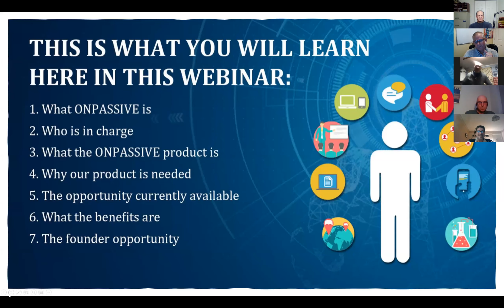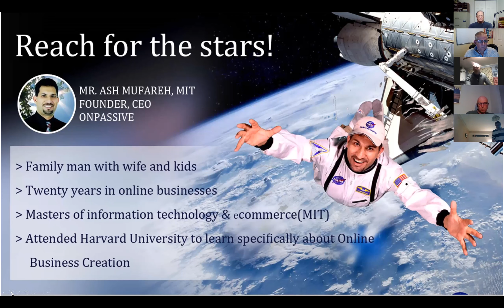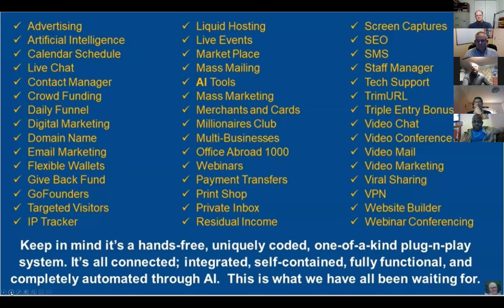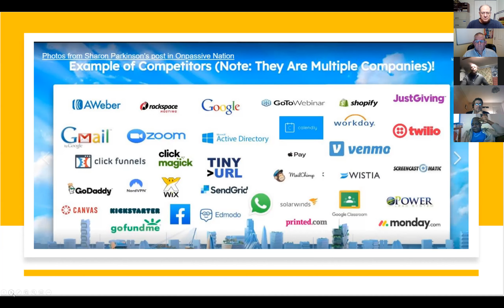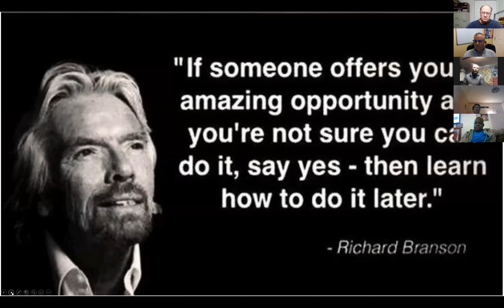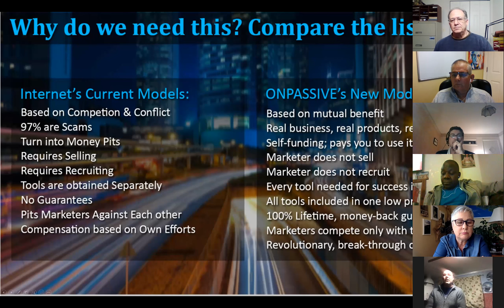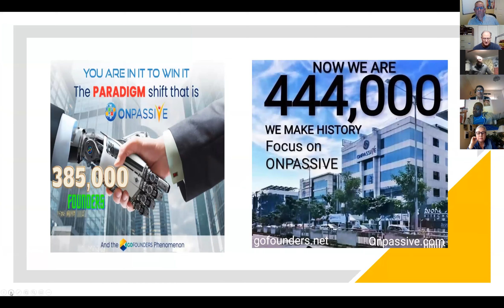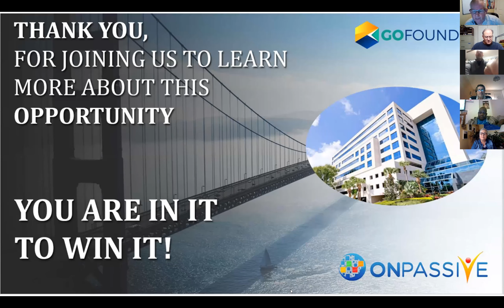GO FOUNDERS / ONPASSIVE UK & Ireland Presentation Webinar with Red Redfern, & Peter Rogers. 25/01/21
GO FOUNDERS / ONPASSIVE UK & Ireland Presentation Webinar with Red Redfern, & Peter Rogers. and with Top Leaders of ONPASSIVE 25/01/21
Peter Rogers / Red Redfern  scheduled Zoom meeting.
Topic: Monday night 9pm UK time Webinar topic Go Founders / ONPASSIVE Presentation webinar
...It is a Game Changer!